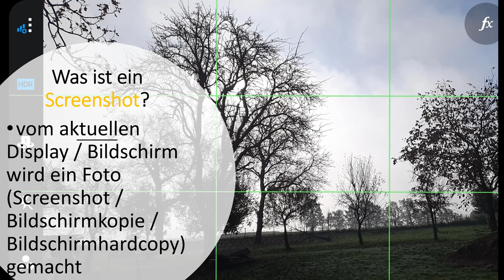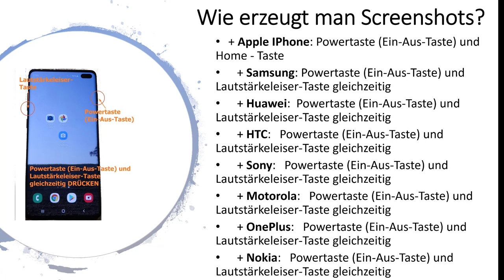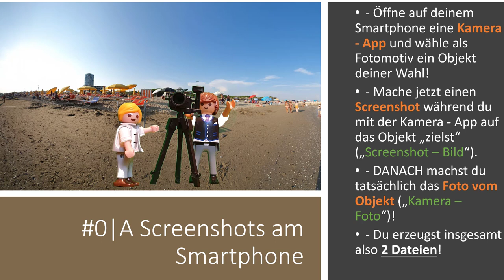Screenshots am Smartphone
In diesem Video erfährst du was ein Screenshot ist und wie und wozu man solch eine Bildschirmkopie mit einem Smartphone erzeugen kann. Zur Anwendung des Erlernten kannst du eine Übungsaufgabe lösen :-)